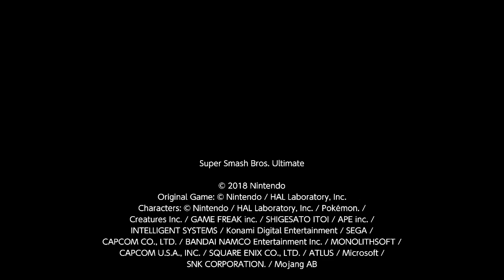Dross' Snake vs Voracity's Link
Snake is plus on everything.